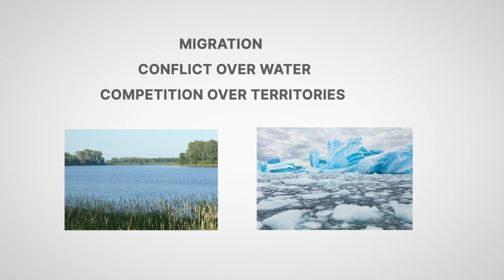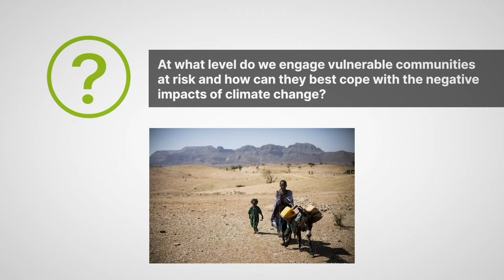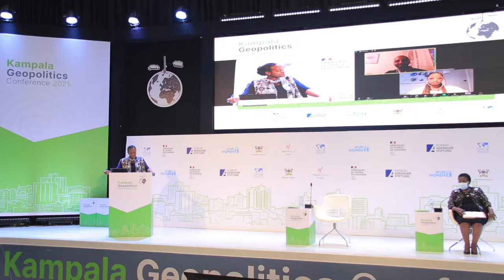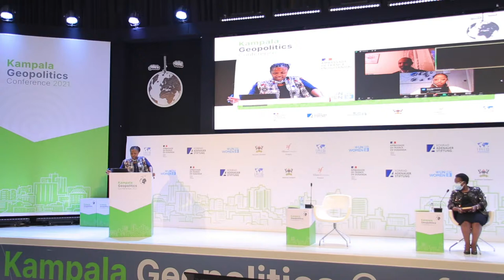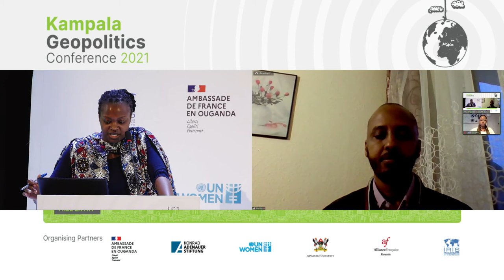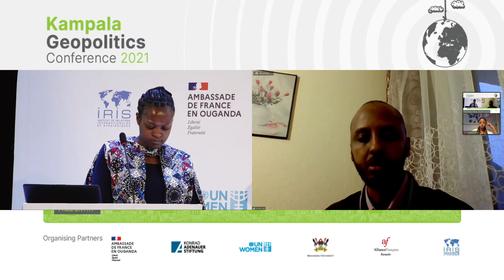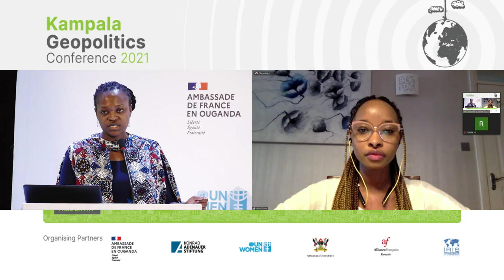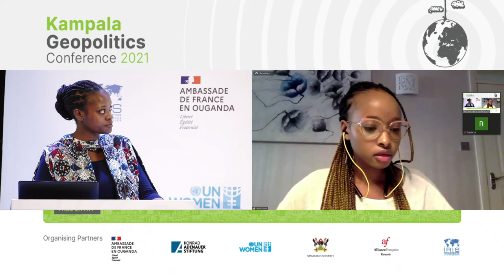Climate change as a New Factor for Tensions and Conflicts - Kampala Geopolitics 2021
The Kampala Geopolitics Conference 2021 is co-organized by the Konrad-Adenauer-Stiftung Uganda & South Sudan, the Embassy of France to Uganda, Makerere University, UN Women and Alliance Française de Kampala, with technical support from the Institut de Relations Internationales et Stratégiques (IRIS) to address some pertinent geopolitical issues.